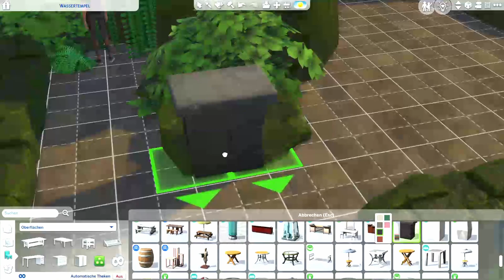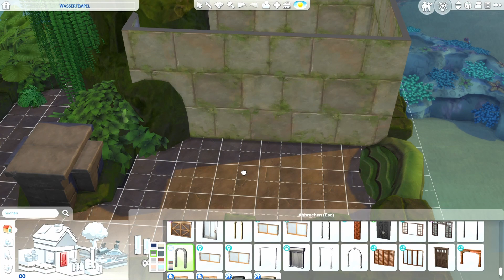Mermaid Water Temple +++ Meerjungfrauen Wassertempel +++ Speed Build ( No CC ) +++ Sims4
Musik von Ihr könnt es 30 Tage kostenlos testen ;)

Mermaid Water Temple - Meerjungfrauen Wassertempel
 Entspannen und genießen -Enjoy and relax

I would be very happy about it. Thank you very much!

No CC
T.O.O.L Mod & Better Build Buy Mod -- by TwistedMexi